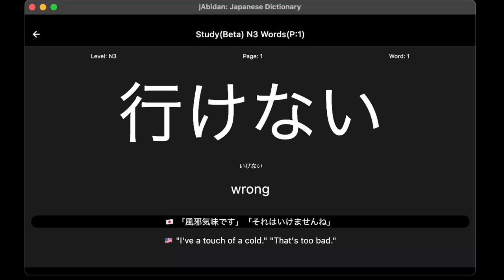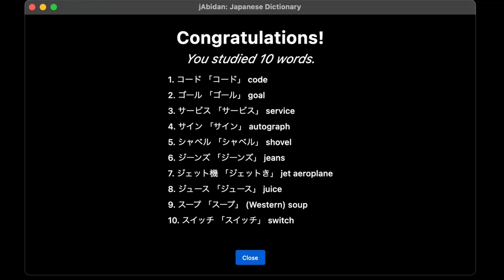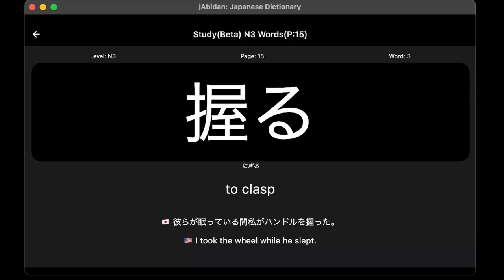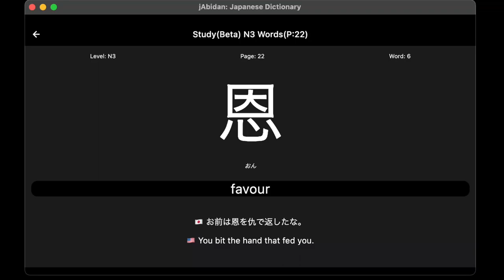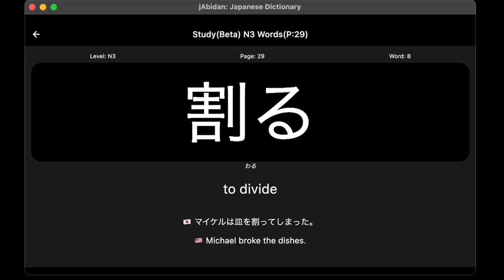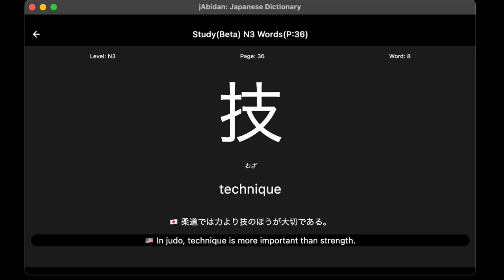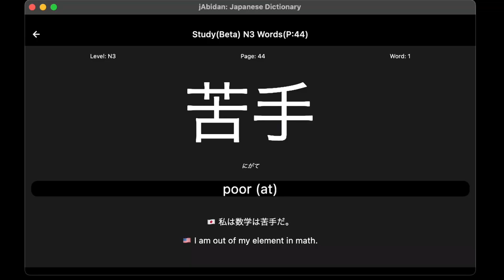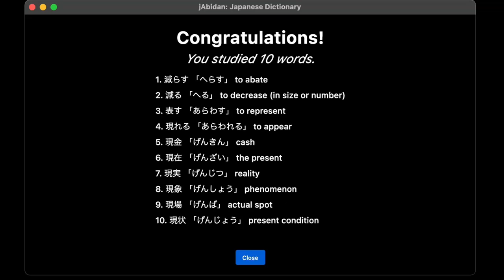JLPT Kotoba N3 with examples①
Let's learn JLPT N3 words with examples.